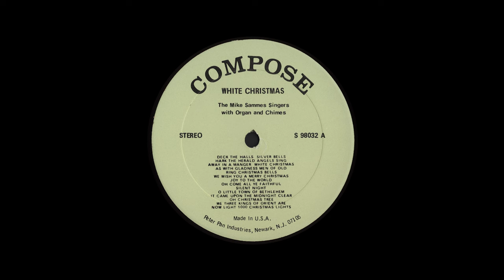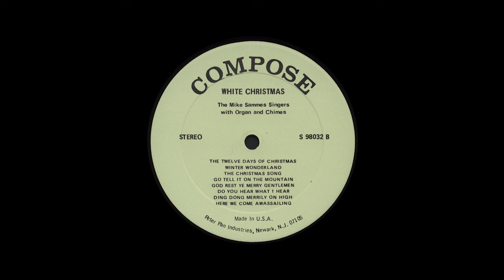"White Christmas" Mike Sammes Singers 1969 4k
Compose S-98032 Stereo lp. "White Christmas" Mike Sammes Singers with Dennis Johns, Organ and Chimes. 1969
   0:00 Deck The Halls
   3:10 Silver Bells
   6:57 Hark The Herald Angels Sing
   9:44 Away In A Manger
12:28 White Christmas
15:29 As With Gladness Men Of Old
18:17 Ring Christmas Bells
19:45 Medley- Joy to the World, Oh Come All Ye Faithful, Silent Night
25:30 Medley- O Little Town of Bethlehem, It Came Upon The Midnight Clear, We Three Kings of Orient Are, Now Light 1000 Christmas Lights
31:55 The Twelve Days of Christmas
35:18 Winter Wonderland
38:46 The Christmas Song
42:46 Go Tell It On The Mountain
46:17 Medley- God Rest Ye Merry Gentlemen, Oh Christmas Tree
49:28 Do You Hear What I Hear?
52:08 Ding Dong Merrily On High
55:58 Here We Come A-Wassailing